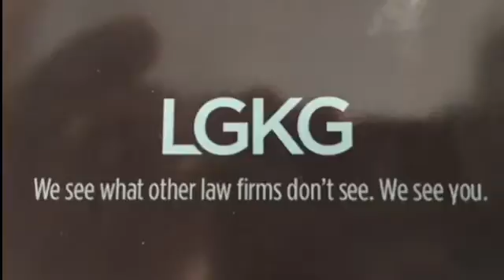NCTV45’s Focus NC Today: One Bad Apple Don't Spoil the Bunch Hang Together